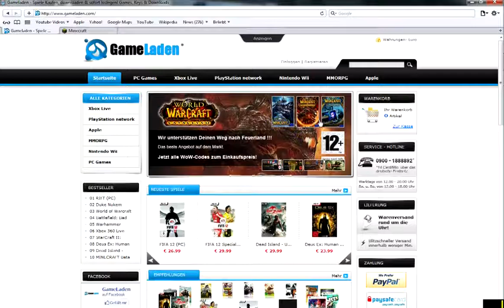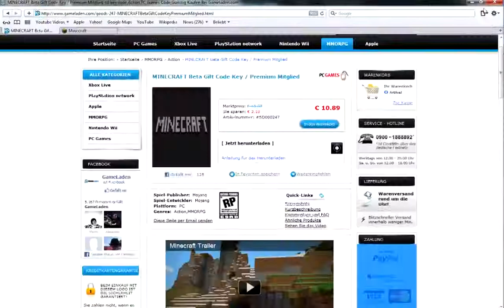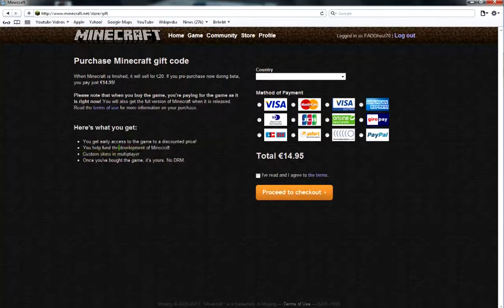Minecraft mit Paysavecard kaufen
ausserdem minecraft vollversion kostet auch nur 10.89 also zugreifen!